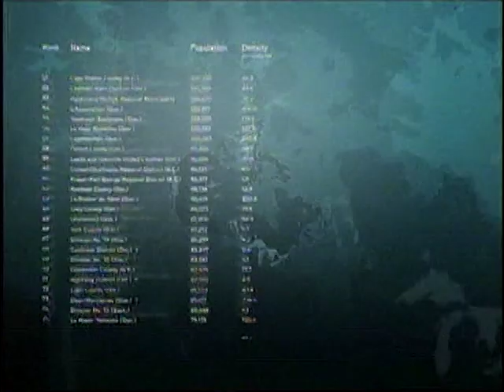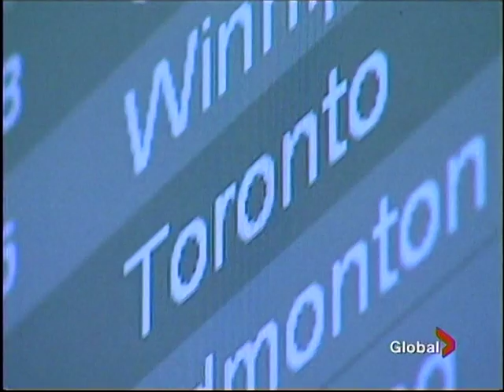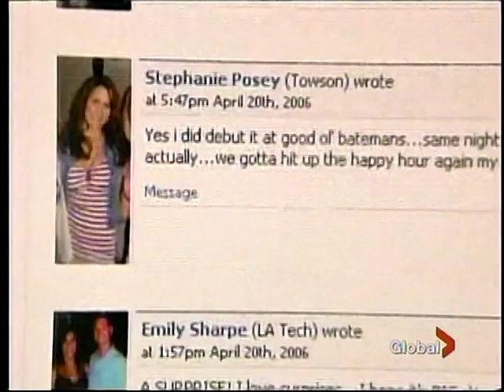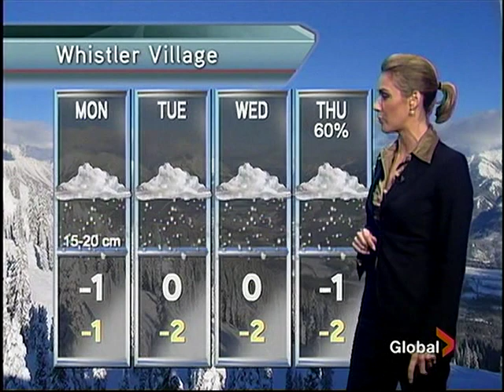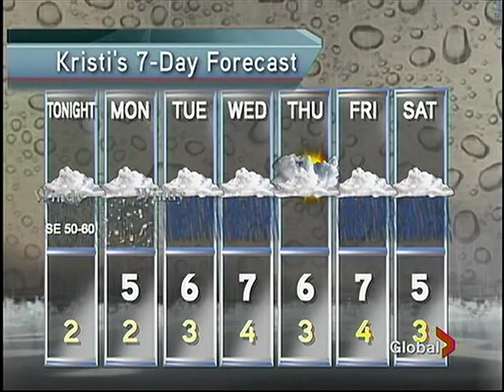Anne Drewa - Kristi Gordon - 2007